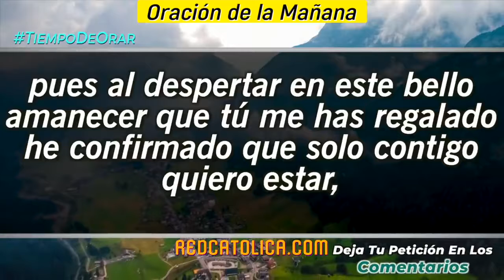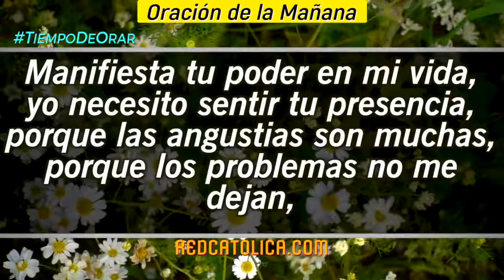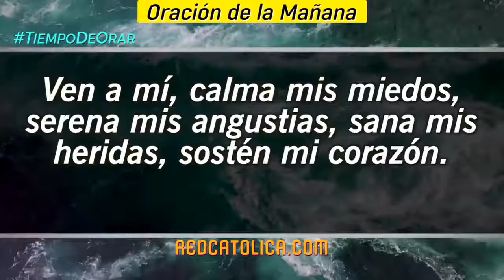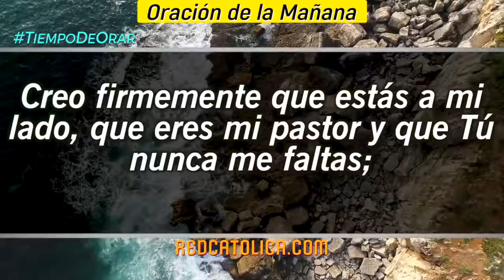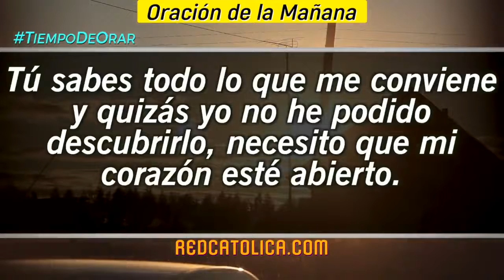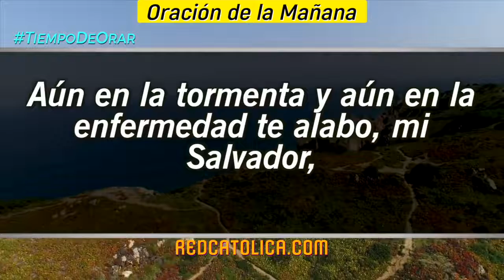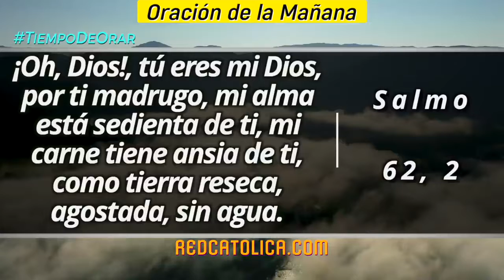Oracion de la Mañana De Hoy Lunes 06 de Abril - Salmo 62 Tiempo De Orar